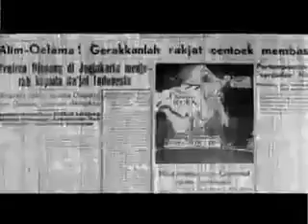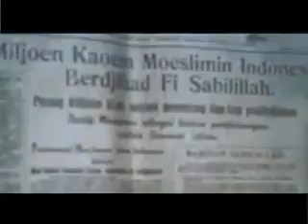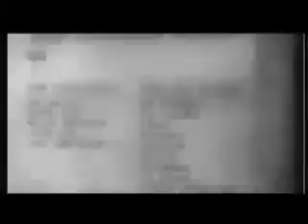Kiyai pejuang nasional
Sangkiyai